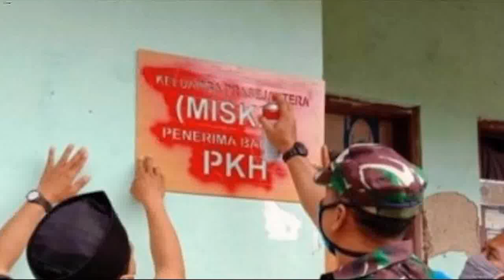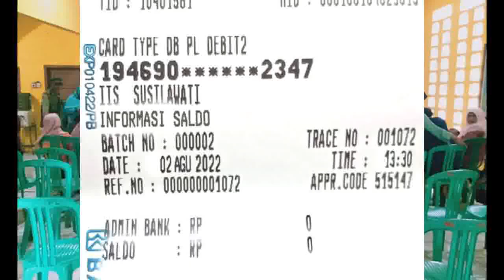Cek Saldo Pencairan pkh tahap 3 2022 pkh tahap 3 2022 kapan cair pkh hari ini senin